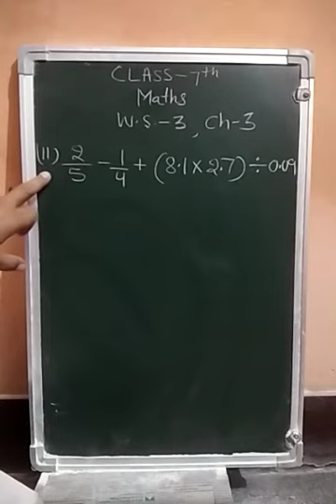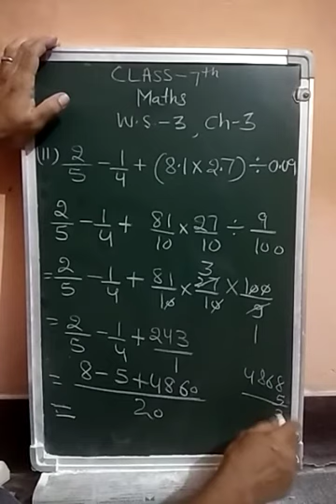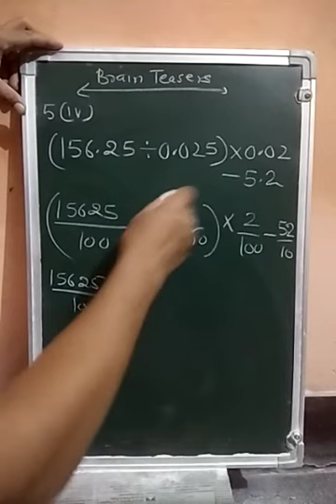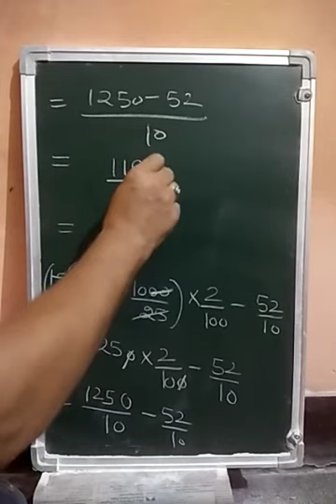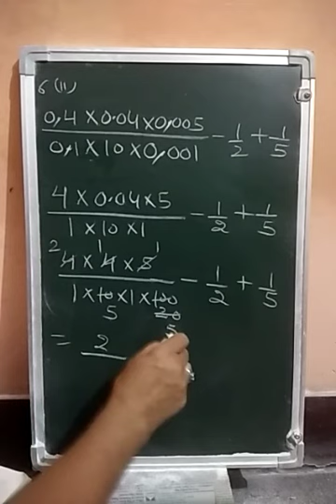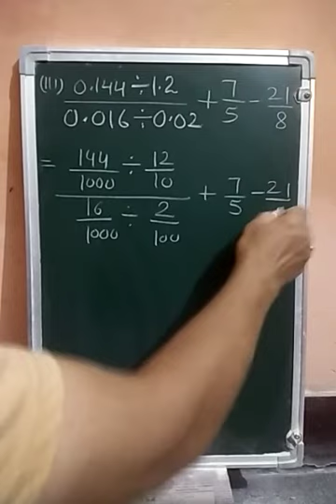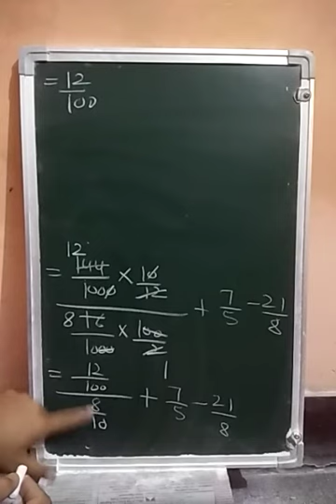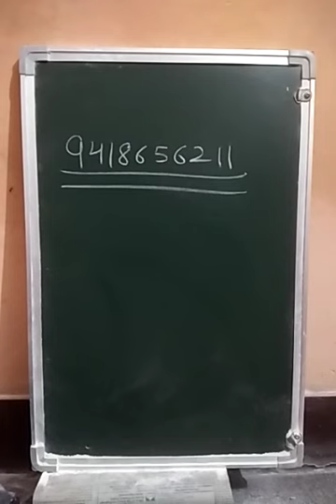DAV Nahan Class 7th Mathematics chapter 3 - Part 6